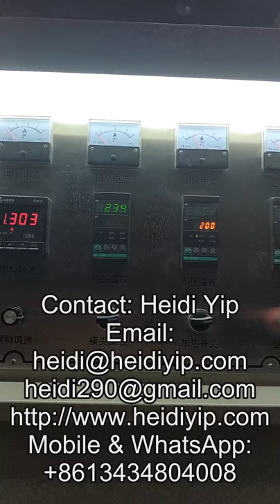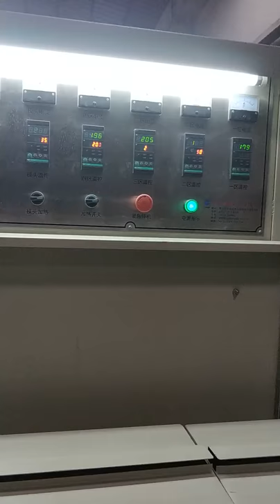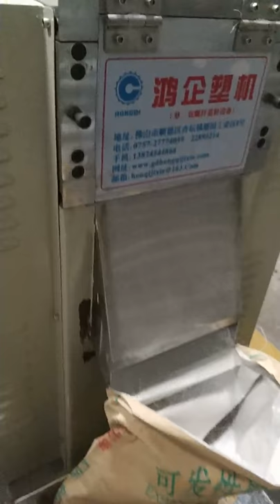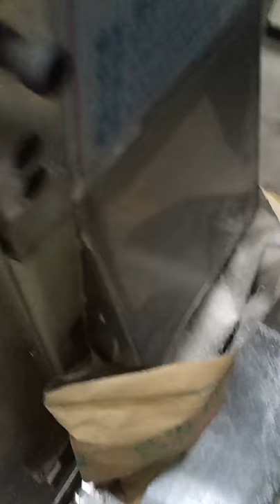PP film material make pellets by Single Screw Extruder